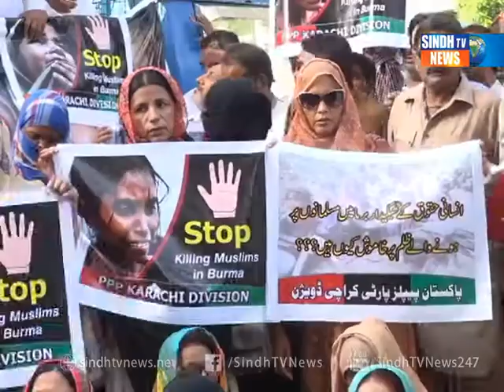KHI BARMA PROTEST PACAKEG - SINDH TV NEWS